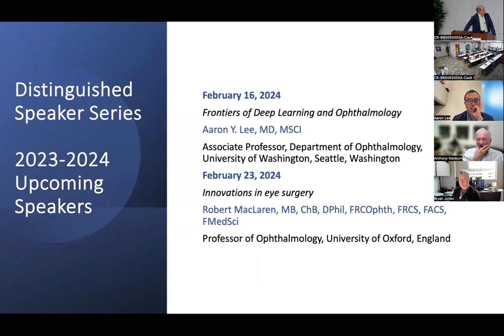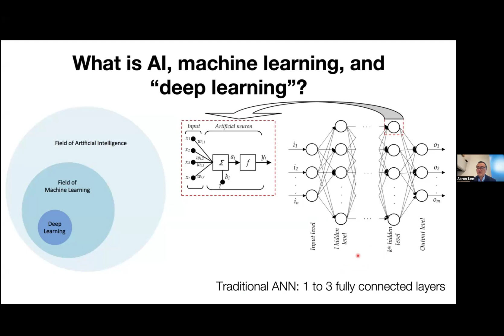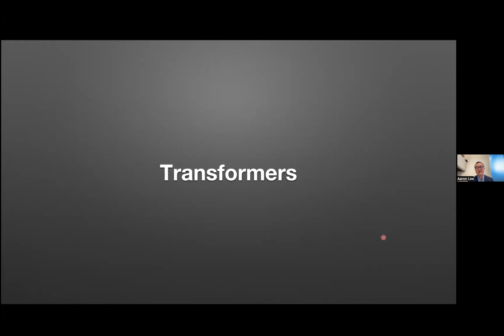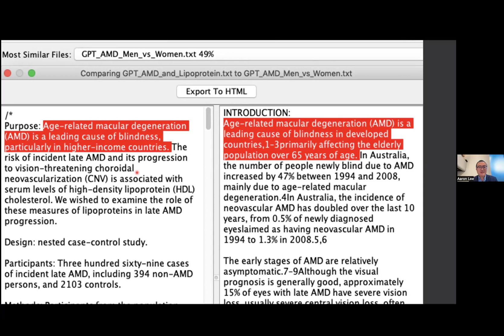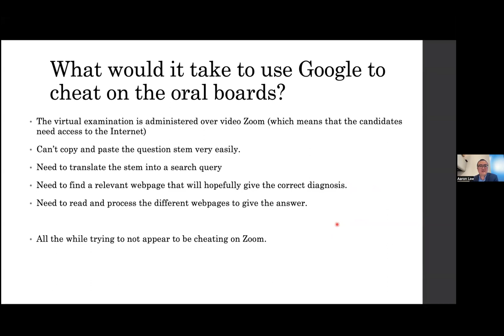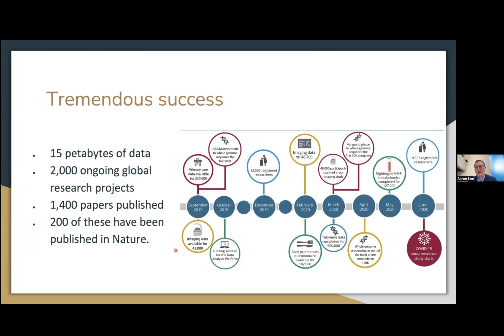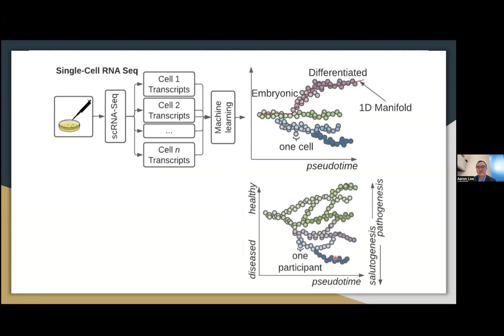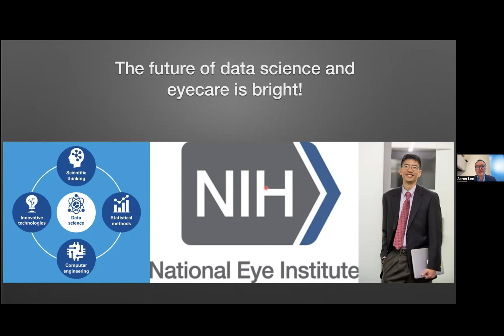Aaron Y. Lee, MD, MSCI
Frontiers of Deep Learning and Ophthalmology